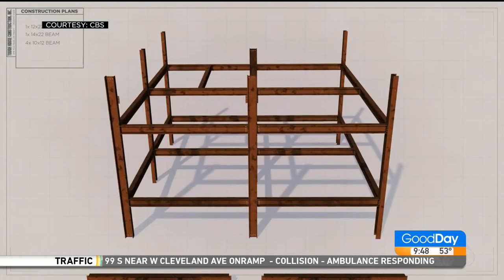"Tough As Nails" Finale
Julissa Ortiz catches up with local celebrity and CBS "Tough as Nails" superstar and retired U-2 Colonel, Merryl Tengesdal.  She gives us a sneak peek on the finale and shares her experience with us!